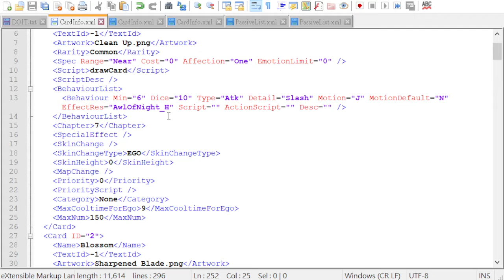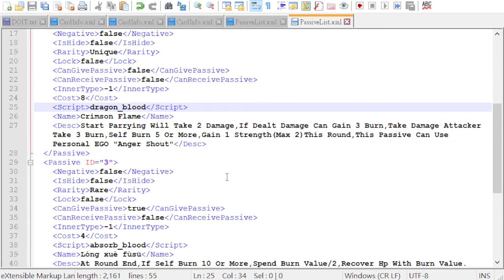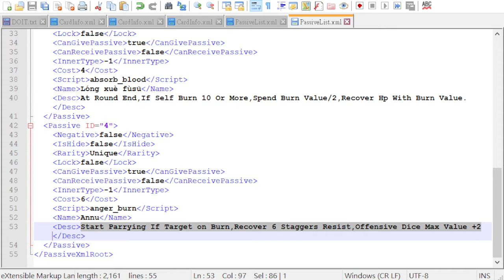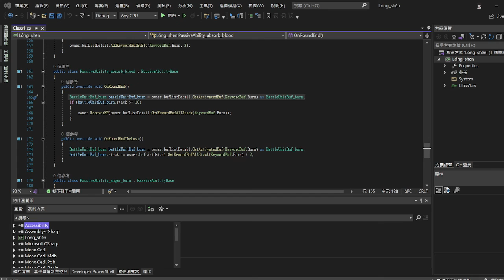Crimson Flame's New Balance And Tell Some Recent Situation /Library Of Ruina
Ya, I Will Keep Upload Some Videos,But Is Just Often Not Everytime I Guess
But Ya, I Will Stay Alive Keeping Upload What I Learn Or What I Enjoy Some Stuff, Goodbye!